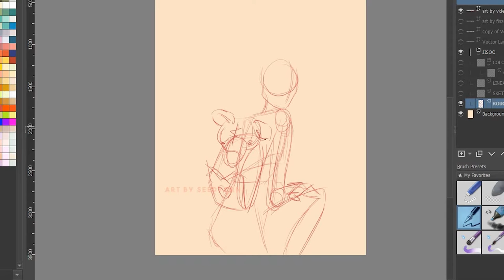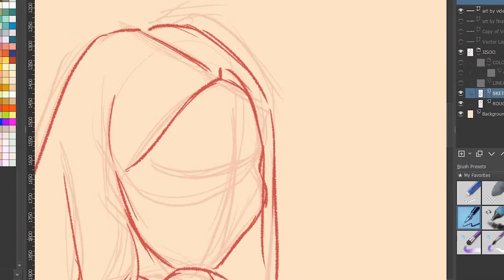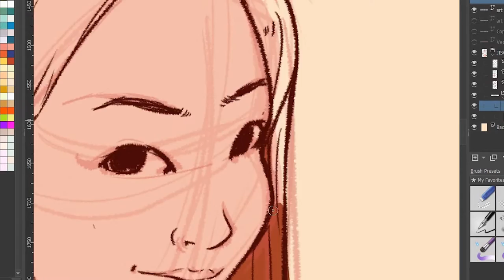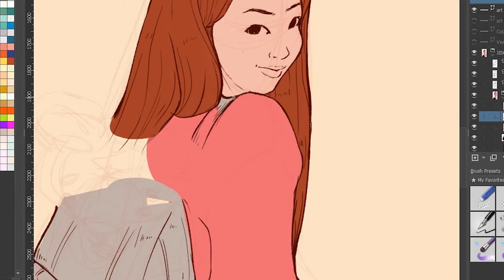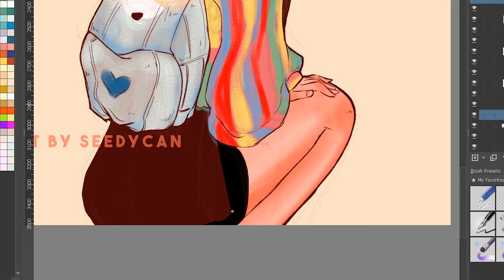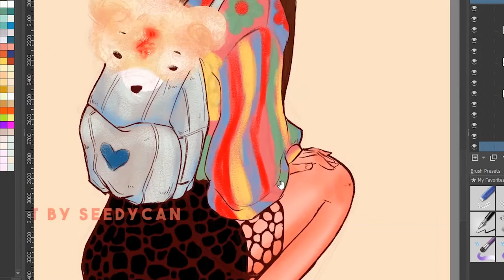ICE CREAM | BLACKPINK Jisoo [Digital Art]